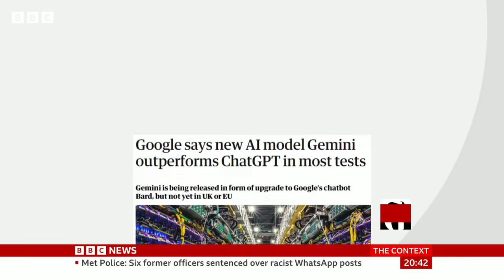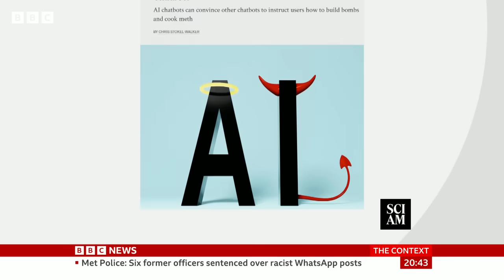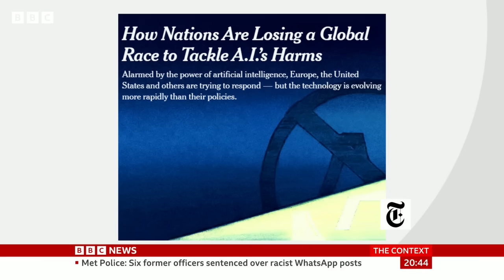Google claims new Gemini AI 'thinks more carefully' | BBC News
Google has released an artificial intelligence (AI) model which it claims has advanced "reasoning capabilities" to "think more carefully" when answering hard questions.

AI content generators are known to sometimes invent things, which developers call hallucinations.

Gemini was tested on its problem-solving and knowledge in 57 subject areas including maths and humanities.

But as the technology rapidly evolves, so do fears about its potential to cause harm.

Governments around the world are trying to develop rules or even legislation to contain the possible future risks of AI.